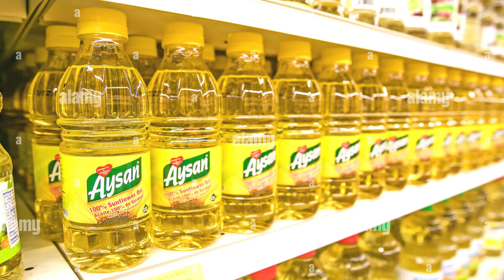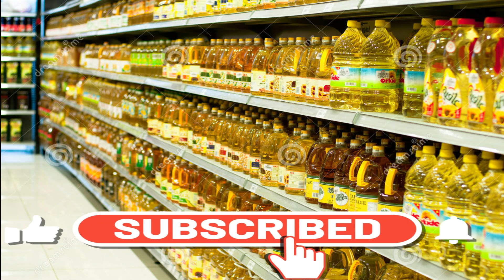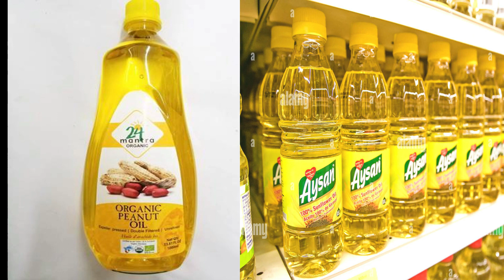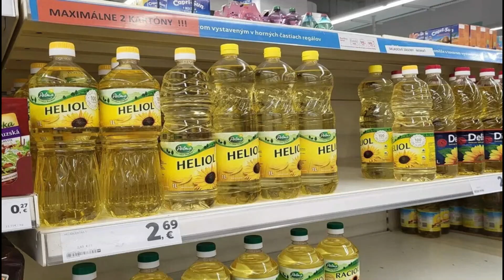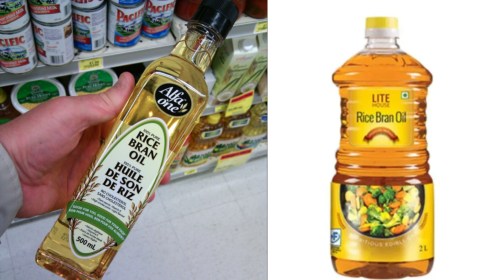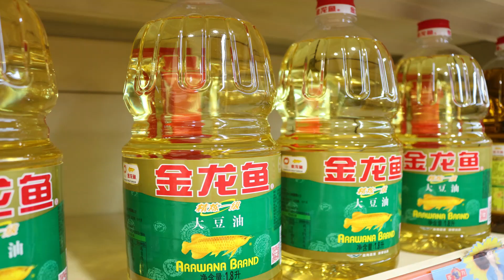Best Oil for Heart Heart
Here are heart-healthy oils list:

Number 1. Olive oil:
Our first contender oil that's earned its place in the heart-healthy spotlight is none other than olive oil – the liquid gold of culinary oils.

Number 2. Peanut or groundnut oil:
Peanut oil is indeed one of the best cooking oils for a healthy heart. Being rich in vitamin E and a high content of monounsaturated fats and polyunsaturated fats.

Number 3, canola oil: Beyond the Mediterranean oil – Canola Oil is also great for heart.
The North American canola plant holds the secret to heart health. canola oil's unique balance of fatty acids, along with its low saturated fat content, offers a heart-healthy option suitable for a wide range of culinary applications.
Number 4 avocado: the fourth oil in our list is the Green Goodness – Avocado Oil:
As our exploration continues, we delve into the green goodness of avocado oil – a rising star in the culinary world.

Number 5: The Omega-3 Boost – Flaxseed Oil:
From the plant kingdom, we transition to the omega-3 boost of flaxseed oil.
Flaxseed oil, with its high omega-3 content, plays a significant role in reducing inflammation, promoting artery health, and maintaining a balanced lipid profile."

Number 6. Sunflower oil:
Although sunflower oil is not commonly used for cooking, including this oil as a part of your daily diet helps keep the heart healthy.

Number 7. Mustard oil:
This oil doesn't just benefit the heart but also the skin, joints and other parts of the body. Many cuisines include the usage of mustard oil in their food items. This oil contains rich amounts of monounsaturated and polyunsaturated fatty acids and omega-3 and omega-6 fatty acids. It is also believed that mustard oil improves digestion and appetite.
Number 8. Rice bran oil:
Rice bran oil is considered one of the best cooking oils for the heart. rice bran oil is packed with many essential nutrients that play a key role in protecting the heart. Nutritionists believe that this oil has a perfect balance of polyunsaturated fatty acids to monounsaturated fatty acids.
Number 9. Soybean oil:
Soybean oil is extracted from soybeans. It contains a good number of fatty acids that benefit the overall body. Soyabean oil may help restrict cholesterol from accumulating in the body and prevents various heart conditions including heart attacks and others.
Number 10. Safflower oil:
This oil can help in balancing the cholesterol in the body and lowers the risks of heart diseases. Its properties may help prevent the arteries from hardening.
Remember the oil you use for cooking plays an important role in taking care of your heart. So, make a wise choice every day.
Number 11. Fish oil:
Fish oil is one of the best oil for cardiovascular disease patients. Two main omega-3 fatty acids, eicosapentaenoic acid and docosahexaenoic acid are found mainly in fish and fish oil.

Remember, the key to a heart-healthy diet is balance and moderation. Incorporating these oils into your cooking, along with a variety of nutrient-rich foods, can help keep your heart smiling.